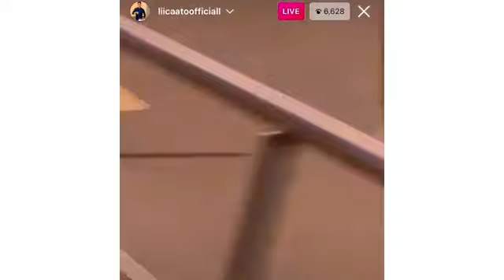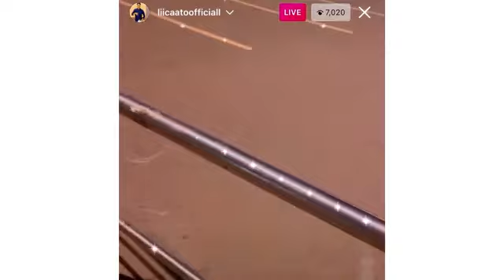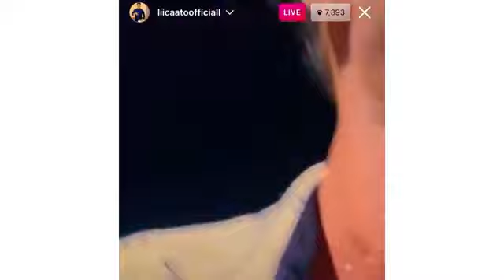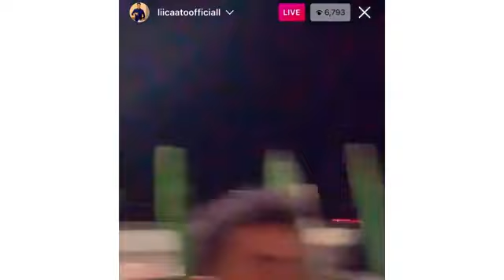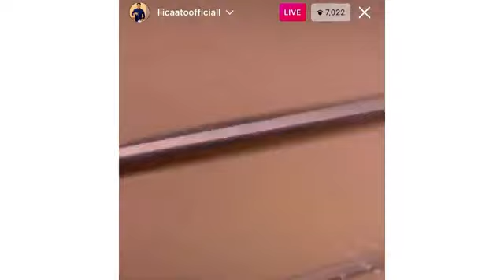DAAWO Lii Caato & Xaaskiisa oo Isku Ooyay & Jaceylka Kulankooda